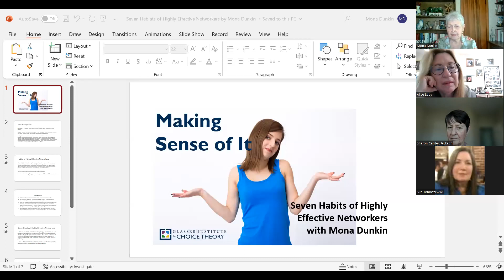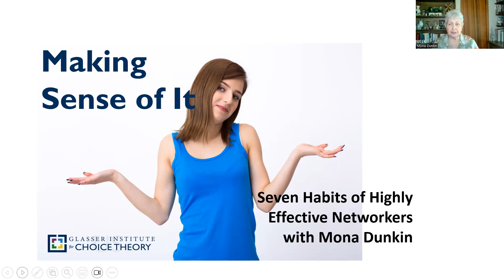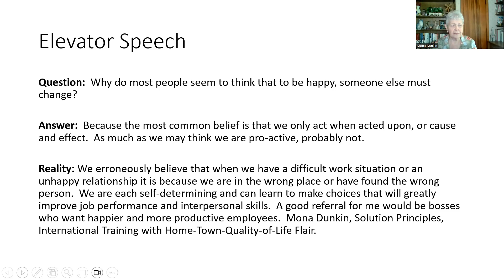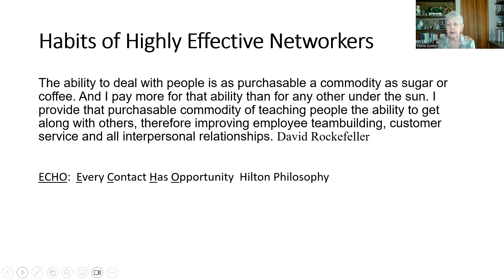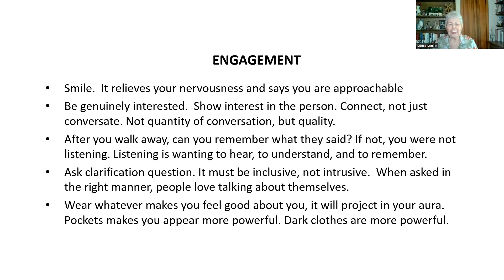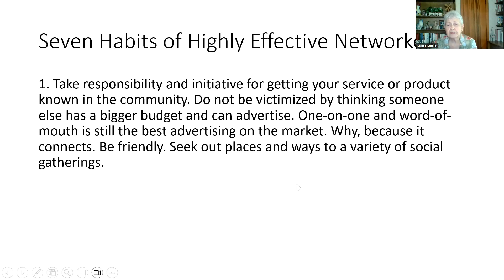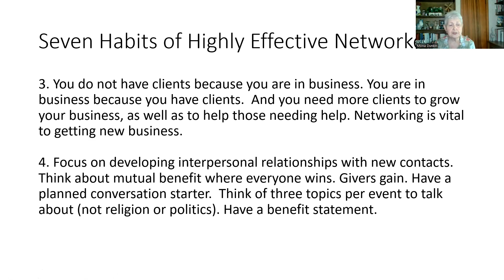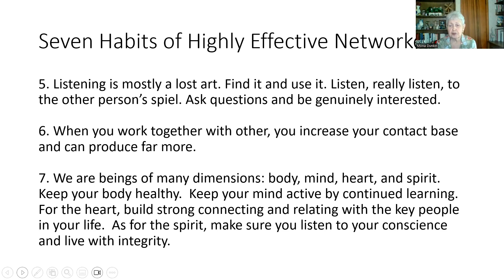Seven Habits of Highly Effective Networkers - Mona Dunkin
Why do most people seem to think that to be happy, someone else must change?  The most common belief is that we only act when acted upon, or cause and effect.  As much as we may think we are pro-active, probably not. We are each self-determining and can learn to make choices that will greatly improve job performance and interpersonal skills.